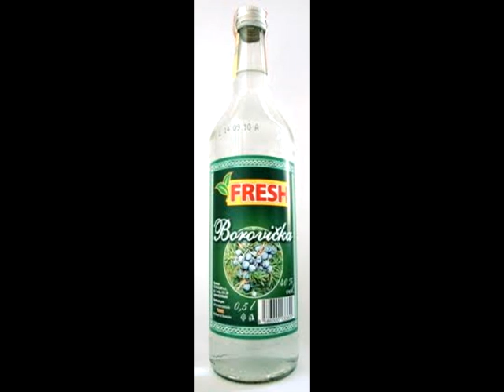Arash-Borovička ( pomsta z lesa )